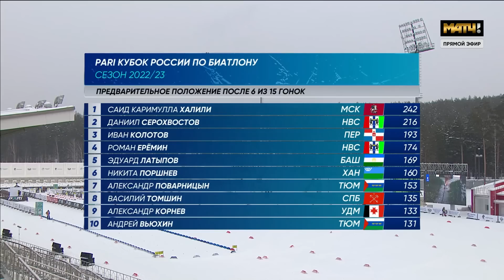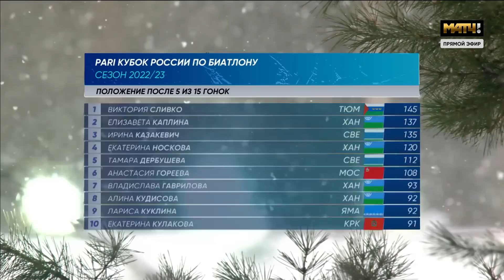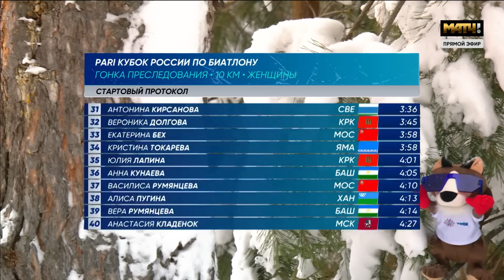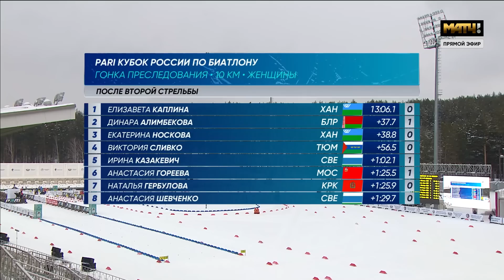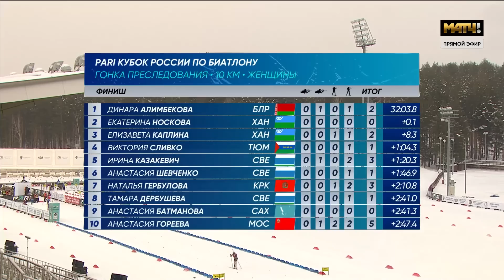Биатлон. PARI Кубок России. Гонка преследования. Женщины